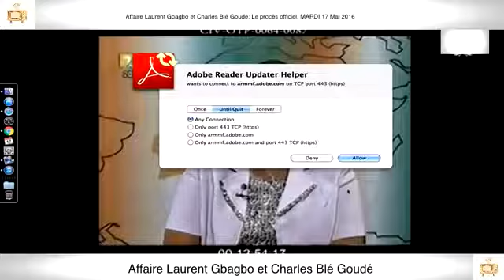17 Mai 2016 4ème Partie PROCÈS Gbagbo et Blé Goudé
17 Mai 2016 4ème Partie PROCÈS Gbagbo et Blé Goudé